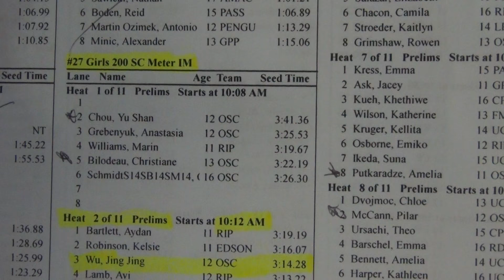2014/12/13 OSC 200 IM Girls JP Fiset International E27H1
2014 Dec 13 10:25am
200M Individual Medley
Girls
Event 27
Heat 1

Yu Shan Chou - Lane 2
Ana Grebenyuk - Lane 3
Marin Williams - Lane 4
Christiane Bilodeau - Lane 5
Celina Schimdt - Lane 6